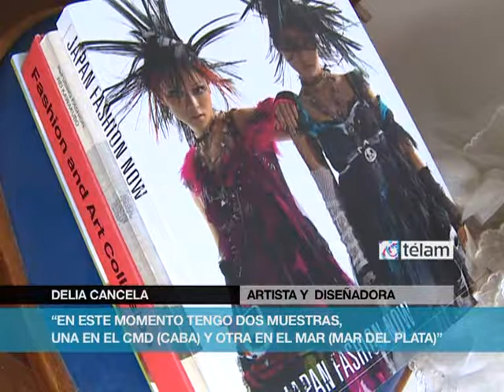Dos muestras de la artista y diseñadora Delia Cancela para disfrutar en el verano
Surgida de la vanguardia de los años sesenta del Instituto Di Tella, Delia Cancela es hoy una artista de la moda de vasta trayectoria.
Vivió y trabajó en New York, París y Londres, y actualmente se encuentra en la ciudad de Buenos Aires, donde se realiza una muestra dedicada a ella: "Delia Cancela. Una artista en la moda", en el Centro Metropolitano de Diseño.
El elemento esencial de su trabajo es el recorrido que hace del mundo de la mujer, es decir de la femineidad.
"Lo importante es que quien mira la obra sienta algo, le pase algo", explica Cancela. "El público para mi es ese que se interesa por mi obra, va a verla y siente algo cuando se detiene frente a ella", agrega.
Además de la exposición dedicada a Cancela en el CMD, que estará hasta el 2 de marzo de 2014, el Museo de Arte Contemporáneo de Mar del Plata (MAR) presentó el 27 de diciembre la pieza "Love and life", junto al trabajo de numerosos artistas.